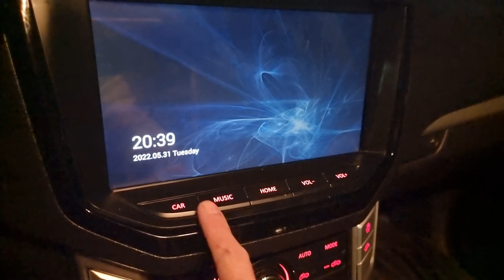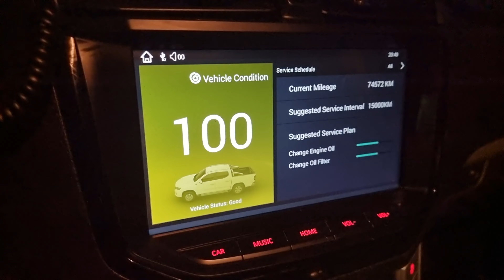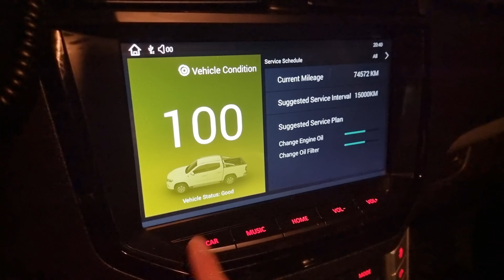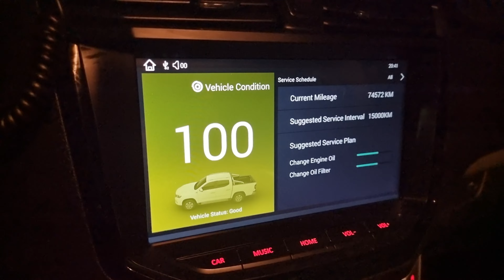BOTON CAR CONSOLA CENTRAL MAXUS T60 GL Y GLX/ RESET DESPUES DE MANTENIMIENTO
breve explicación sobre el reset de la consola central al hacer mantenimiento